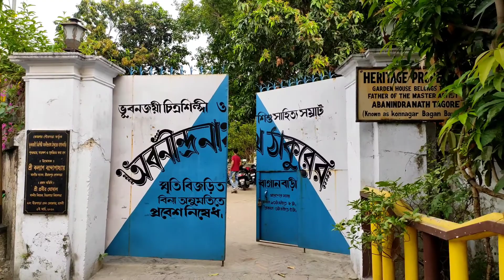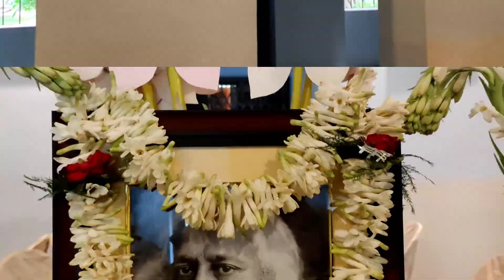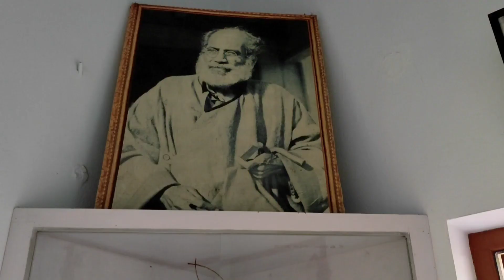কলকাতার খুব কাছে অবনীন্দ্রনাথ ঠাকুরের বাগানবাড়ি|| Farmhouse of Abanindranath Tagore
This vlog is about a day out of Farmhouse of Abanindranath Tagore at Konnagar. It is a historical place.I tried to explain every pores and cones of this place.

Credit:
Memory by Inshot